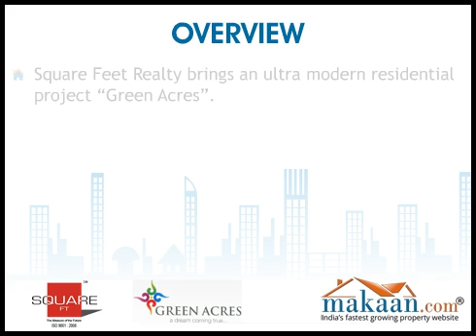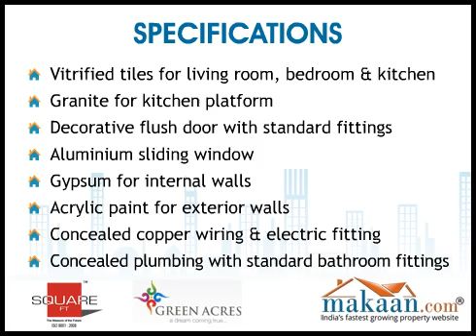Green Acres, Panvel- Kalyan Road, Mumbai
Square Feet Realty brings a ultra modern residential project "Green Acres".
The project location is Vakadi Village, Panvel- Kalyan Road, Mumbai.
It offers 1 & 2 BHK residential apartments.
Apartments area ranging between 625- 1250 sq. ft.
The project site is 5 km from Panvel railway station.